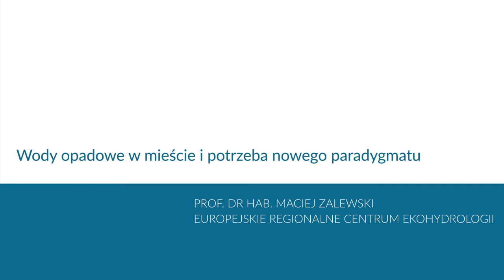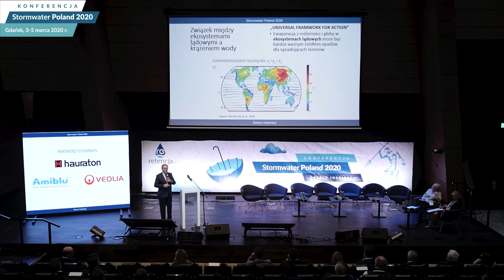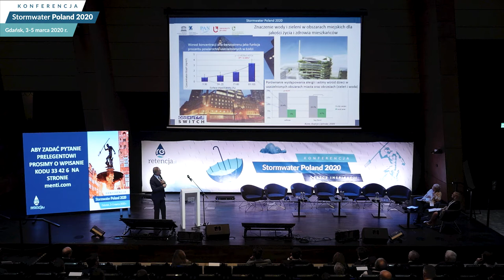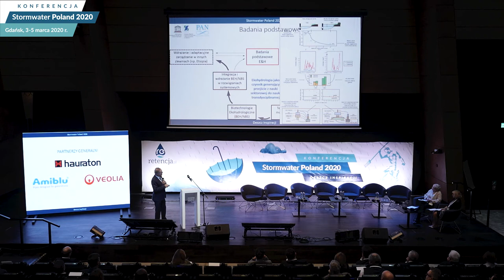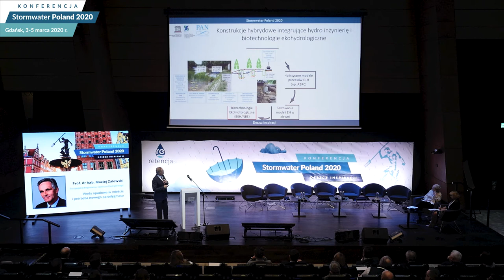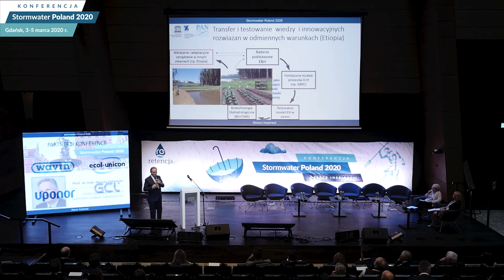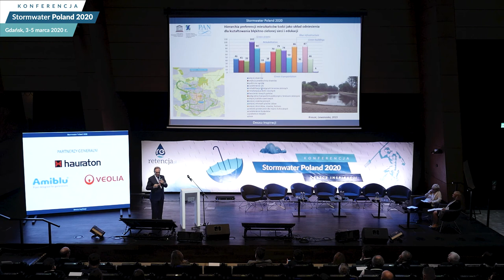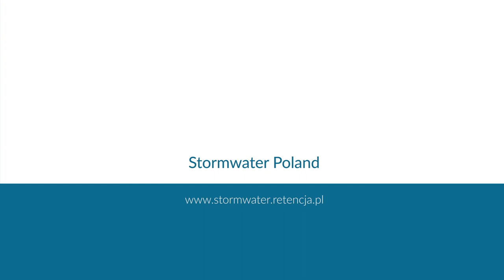Prof. dr hab. Maciej Zalewski, Europejskie Regionalne Centrum Ekohydrologii, Wykłady Stormwater 2020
Wody opadowe w mieście i potrzeba nowego paradygmatu,
Prof. dr hab. Maciej Zalewski, Europejskie Regionalne Centrum Ekohydrologii